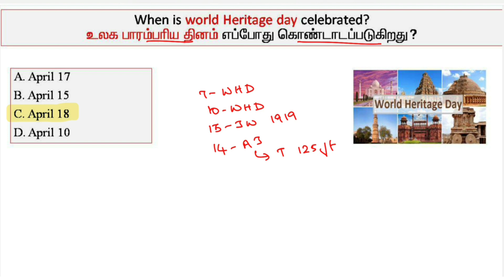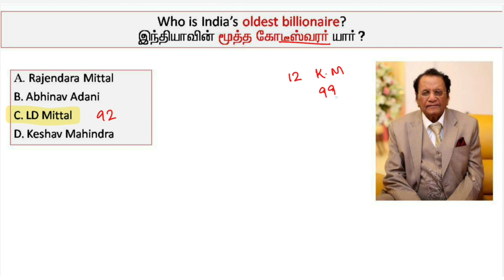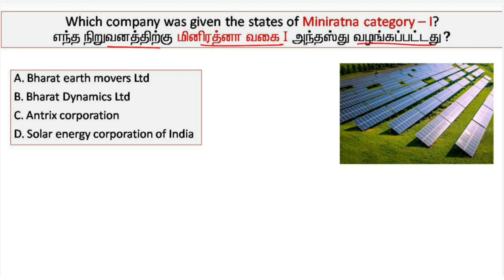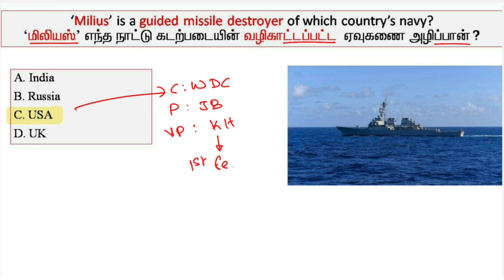📰⚡18 April 2023 | முக்கிய நடப்பு நிகழ்வுகள் | Daily Current affairs in Tamil and English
- The Wisdom Academy Presents Daily Current affairs in Tamil and English in MCQ format
- PDF can be downloaded from our telegram channel